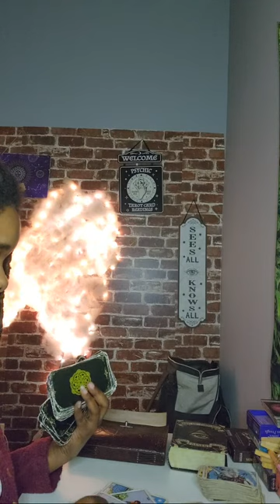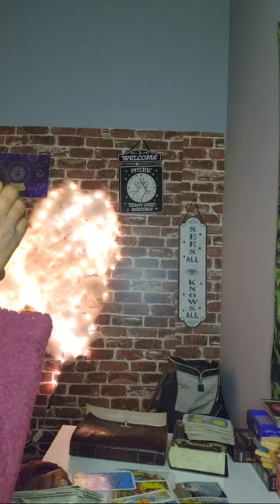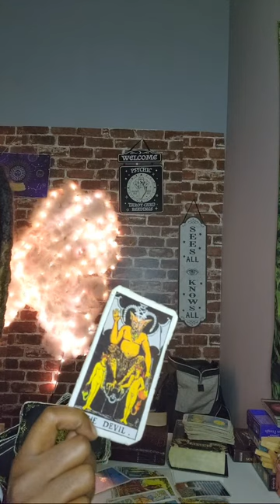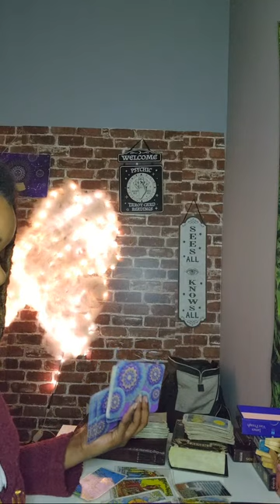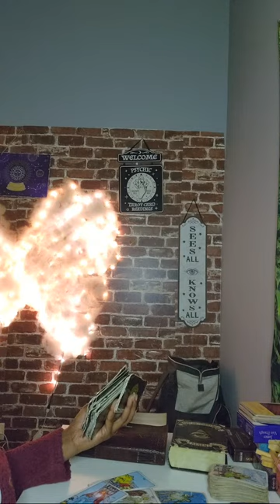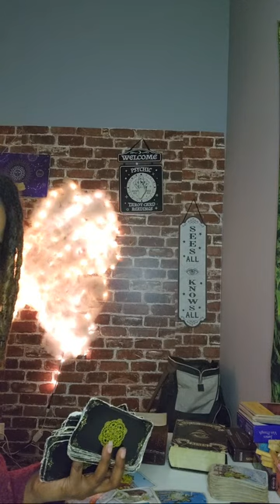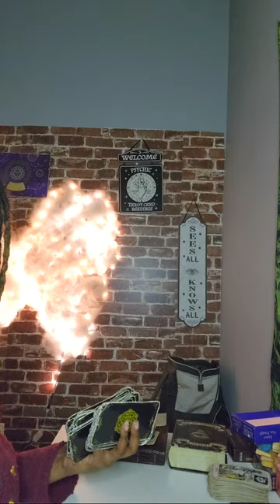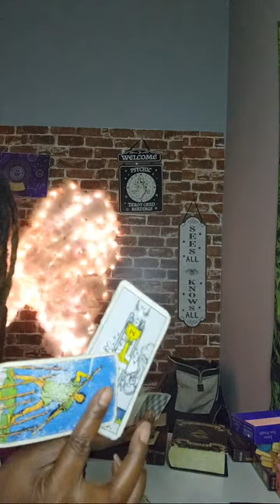Whitney Houston Pt 2 Note to brandy, feelings towards Pat Houston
Respect my boundaries the price is what it is listed as. We are not friends , we are individuals offering equal give and take for a service.

30 minute readings $75
1 hour readings $111
15 mins Vent & Advice $30 no cards
Shadow hunter 2 hours $200
4 hours $300 Shadow hunting identify trauma & shadows with advice on how to reprogram negative thoughts associated with those shadow parts of self. (Can be broken down into 2 parts) includes tarot, oracles, advice and honesty.